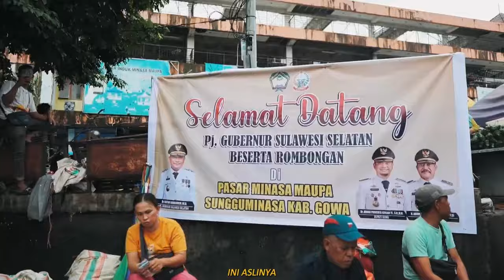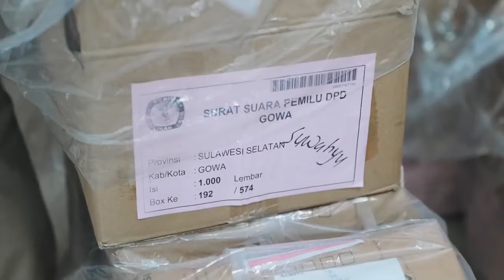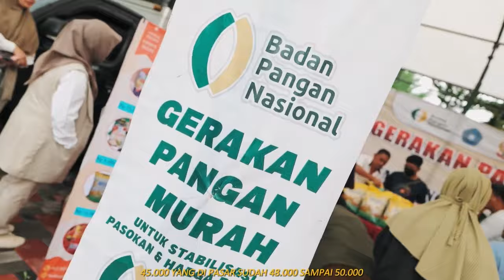Pastikan Pergerakan harga Stabil , Kapolda Sulsel harus Blusukan